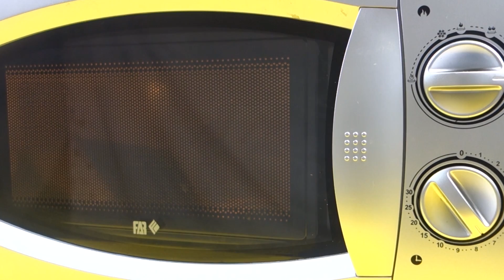DIY - Wie man leckeres OREO POPCORN selber macht!!!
Heute zeige ich euch wie man ganz einfach zuhause OREO Popcorn selber machen kann!

Puuupsi Schleim
FACEBANK: SPARDOSE
Kabelloses: Schnellladegerät
Bluetooth Kopfhörer
Mein Micro
3D Sift Doodler

Achtung:

Liebe Zuschauer, dieses Video dient zur Unterhaltung und für wissenschaftliche Zwecke. Die gezeigten Inhalte sind kein Aufruf, um diese nachzumachen. Ich übernehme keine Haftung für eure Tätigkeiten.